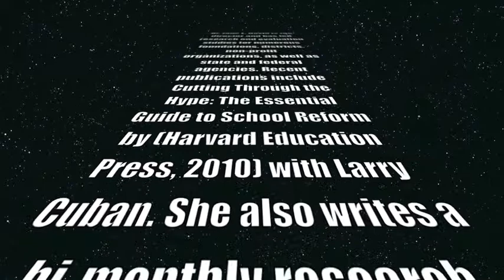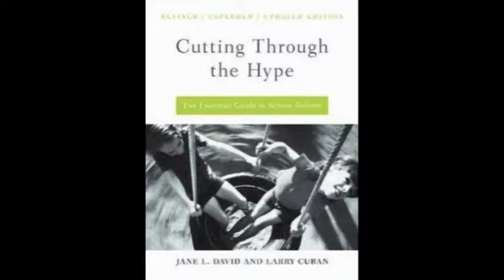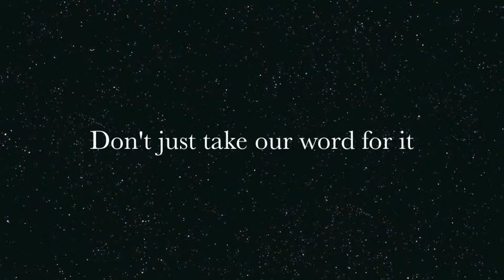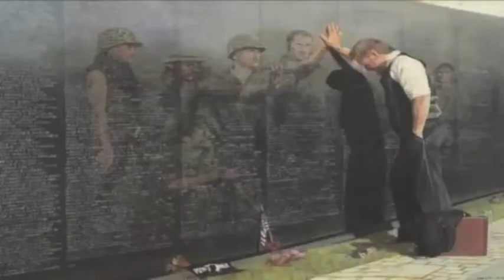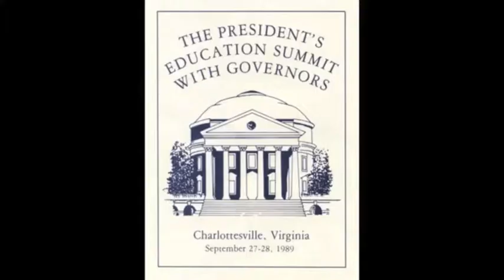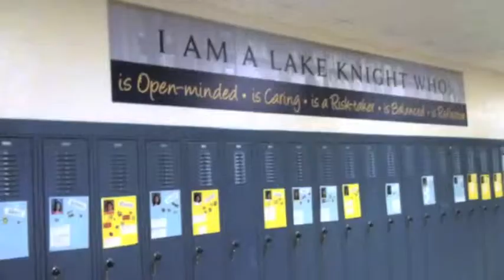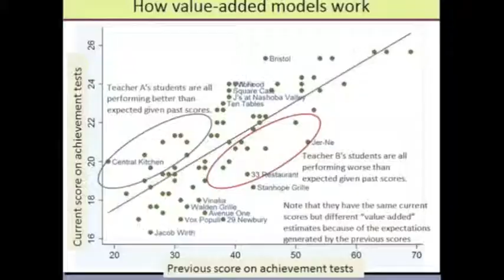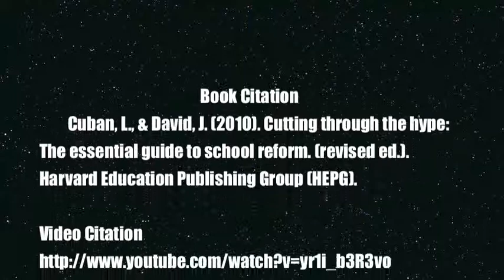Cutting through the hype